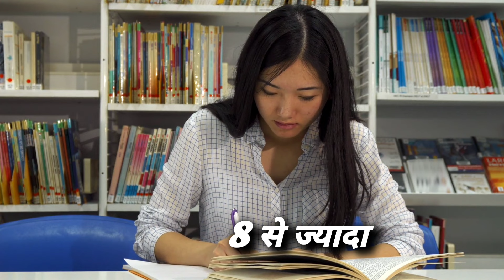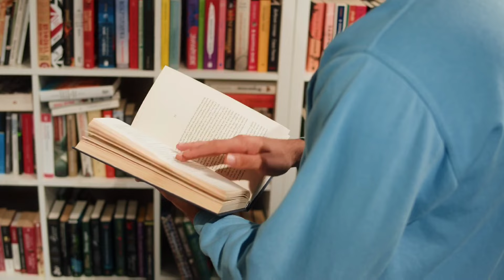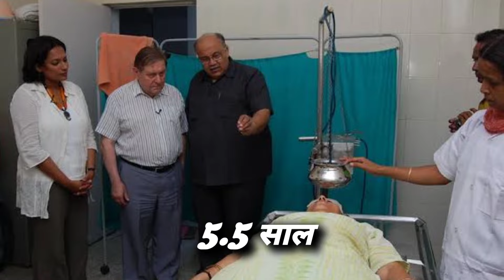इन 8 कोर्स करने के बाद आसानी से डॉक्टर बन सकते है। Doctor banne ke liye kaun sa course kare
डॉक्टर बनने के लिए हमने ऐसे 8 कोर्स के बारे में बताया है, जिन्हे 12th के बाद किया जा सकता है, तो इसके लिए वीडियो को पूरा देखिएगा।

Doctor banne ke liye kitne course hote hain
Doctor kaise bane
Doctor banne ke liye kya course kare